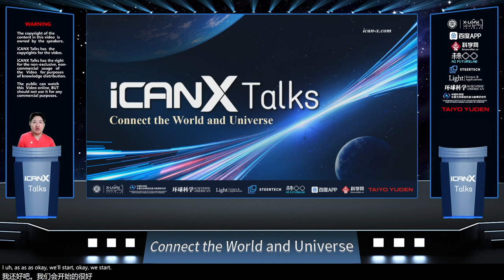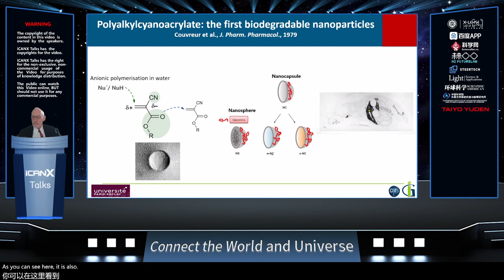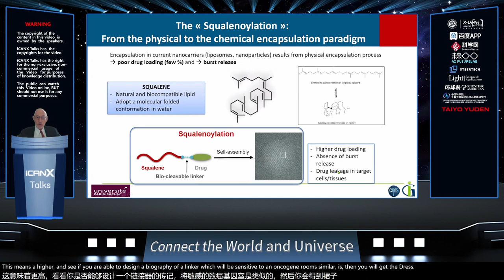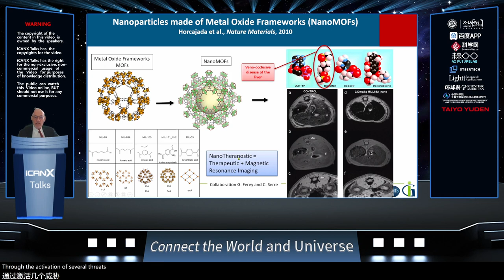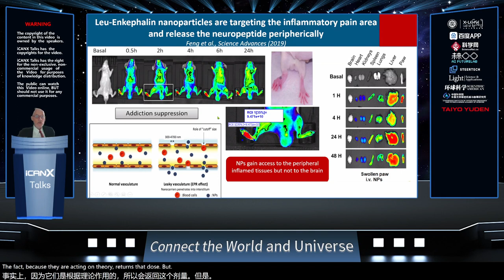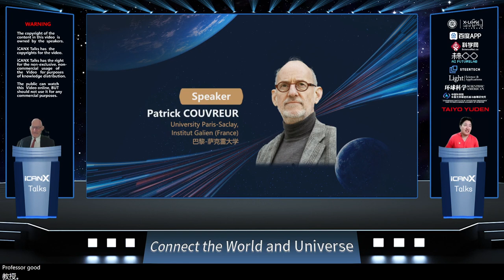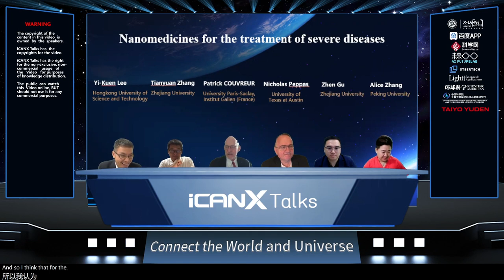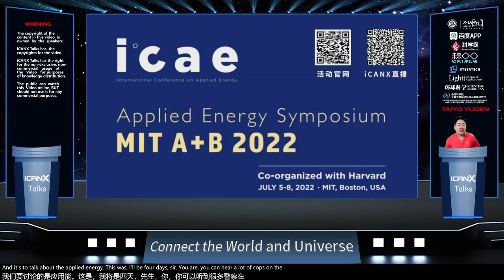Vol 104 Nanomedicines for the treatment of severe diseases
Patrick COUVREUR
University Paris-Saclay,
Institut Galien (France)